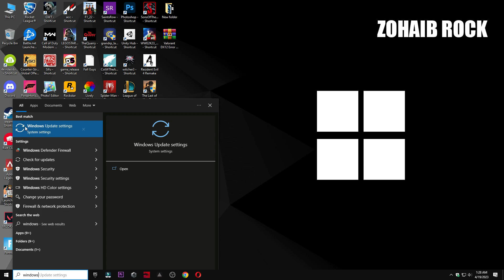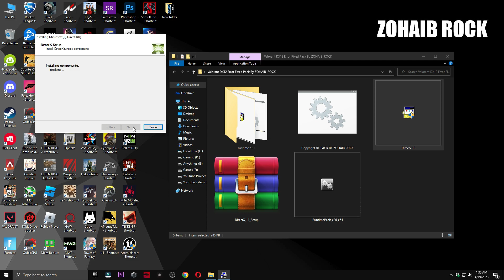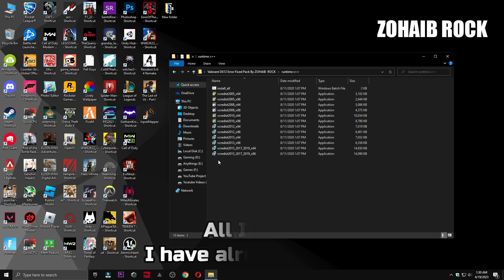A d3d11-compatible gpu (feature level 11.0 shader model 5.0) is required to run the engine Valorant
A d3d11-compatible gpu (feature level 11.0 shader model 5.0) is required to run the engine Valorant Episoed 6 Act 2 In this video i will show you how to fix all crashes and a d3d11 compatible gpu error in valorant episode 6 act 2 (2023)

My Computer (PC) Specs:
CPU: Intel Core i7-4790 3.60GHz
GPU: AMD RX 570 4gb
RAM: 16 GB
Motherboard: ASROCK-Z87 PRO 3
Power Supply: EVGA 80 Plus Bronze 850W